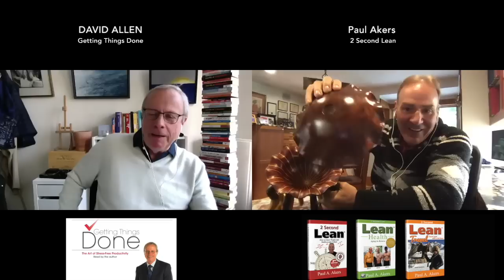David Allen and Paul Akers | Discovering Getting Things Done | The American Innovator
David Allen, author of Getting Things Done, interviews Paul Akers, author of 2 Second Lean. It is fun to get these to guys together!